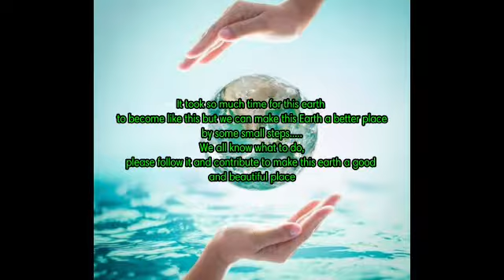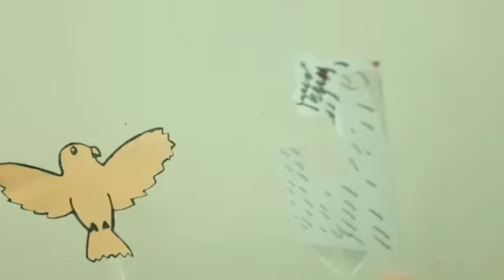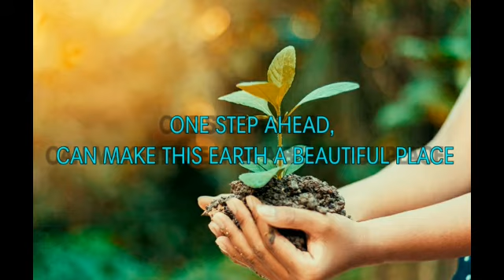Class VII A Environment Day 2021(1/3)